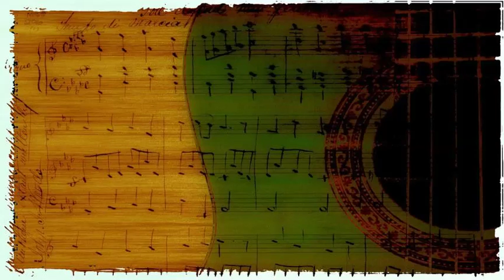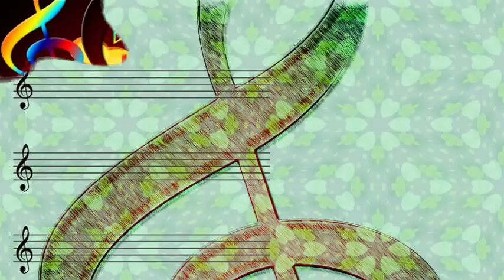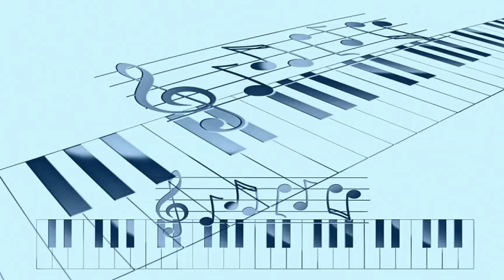Arthur Godfrey Mitch Miller - What Is A Boy